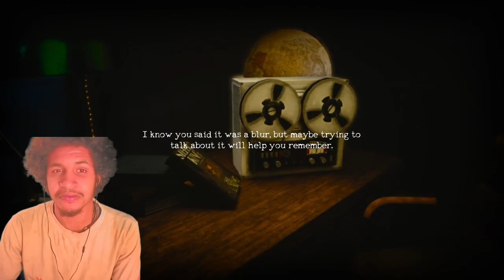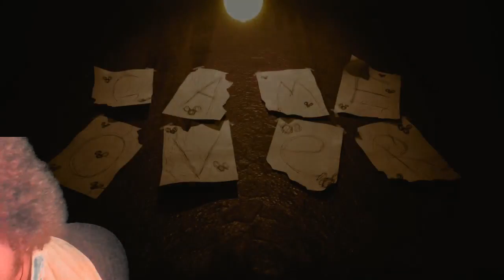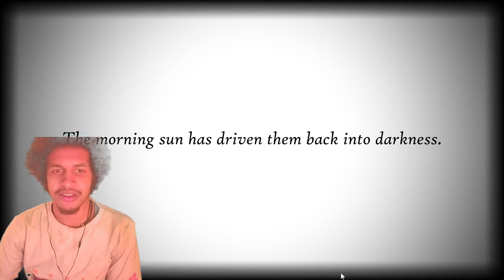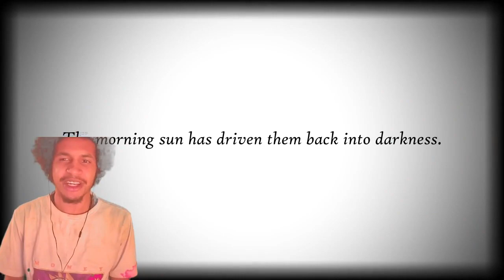[Fnaf Friday] Oblitus Casa - FnaF Fan game(Treasure island fan game??)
Hey guys this video i did put a little extra in this but it was definitely worth it anyways Im probably not going to post anything for Scary Saturday but, I will be back on my normal schedule of sonic frontiers sunday so look out for that also if you want to be in the backrooms series (Im iffy on the link...)